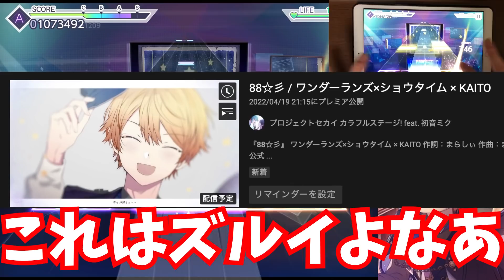みんな「88☆彡」て何て読むか知ってる？【プロセカ】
88☆彡は88☆彡て読むんだと